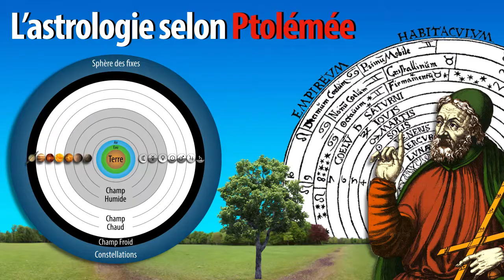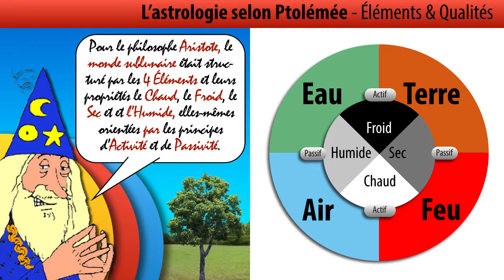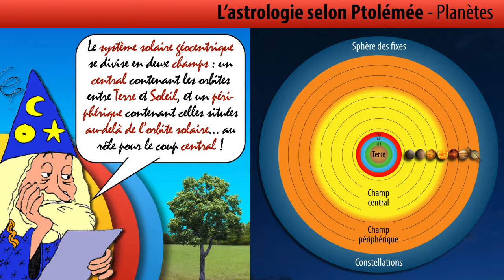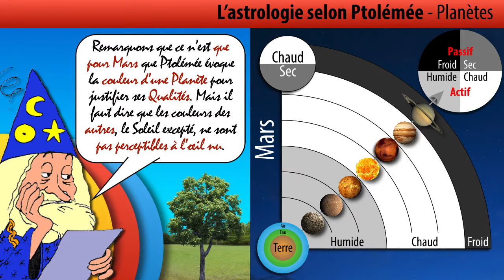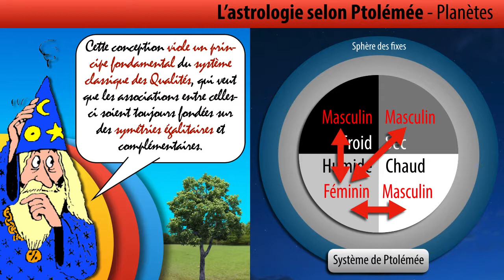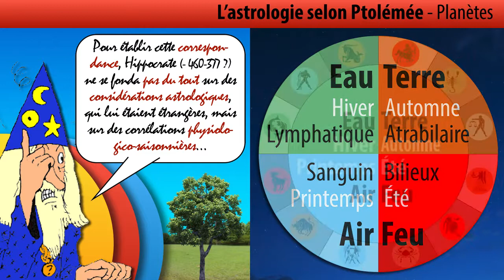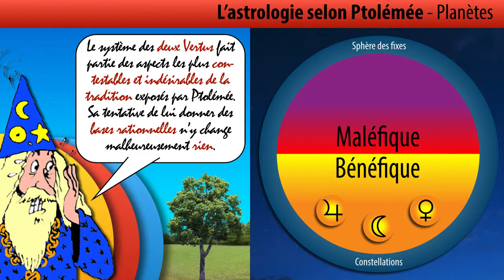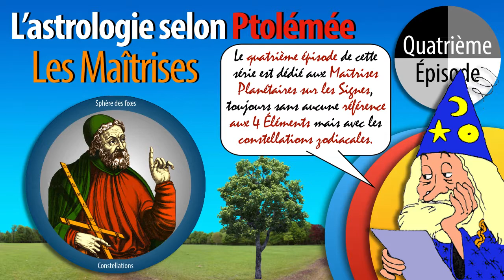L'astrologie selon Ptolémée, astronome-astrologue. Troisième épisode : les Planètes - AstroAriana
Vers +150, le savant Claude Ptolémée compila et réforma dans son Tetrabiblos le savoir astrologique grec de son époque. Ce sont là en principe les bases de l’astrologie occidentale, qui se prétend “traditionnelle”… alors que ses références théoriques sont étrangères à Ptolémée !